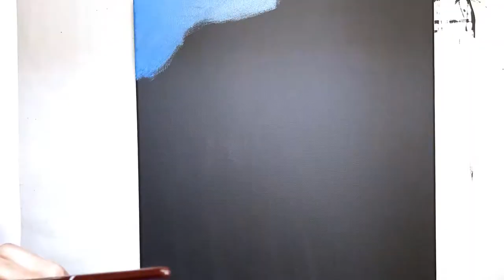Painting a Valentine's Day Celebration 🎨FANTASY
Painting a Valentine's Day Celebration using acrylics 🎨 Fantasy | Speed Painting.

📌 Materials:
* Box canvas 16x16 inches
* Acrylic paint
    - Phthalo blue
    - Cadmium yellow
    - Cadmium red
    - Ultramarine blue
    - Burnt sienna
    - Sap green
    - Cadmium white/black